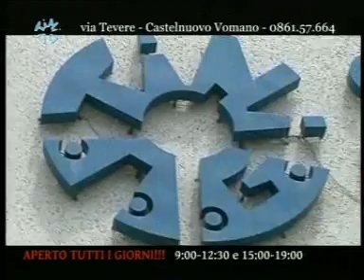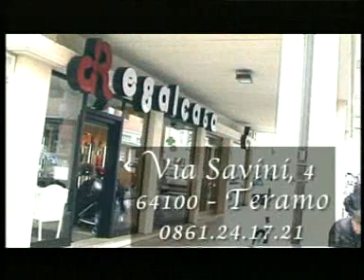penne e calamari 06.12.11